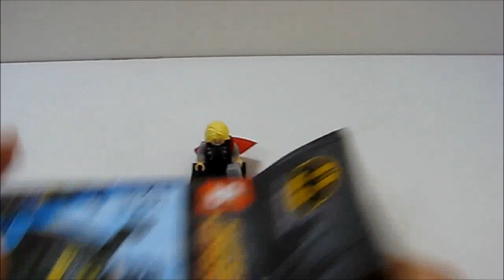짝퉁레고 토르와 배트맨 망토 다시 입혀주기 [래핑맨토이]